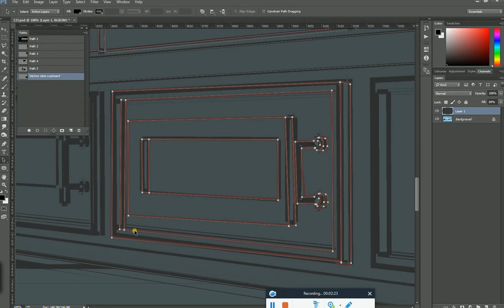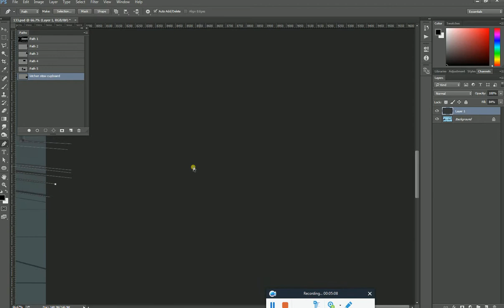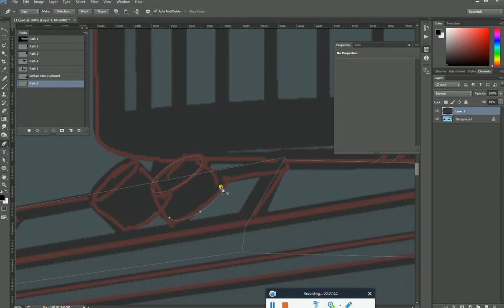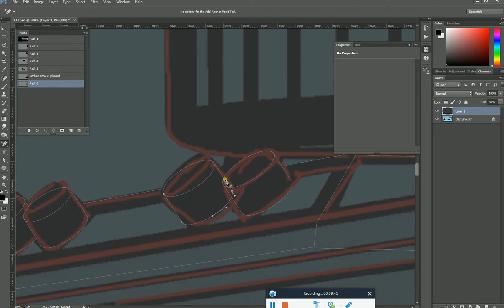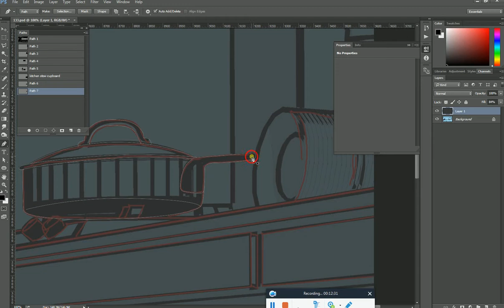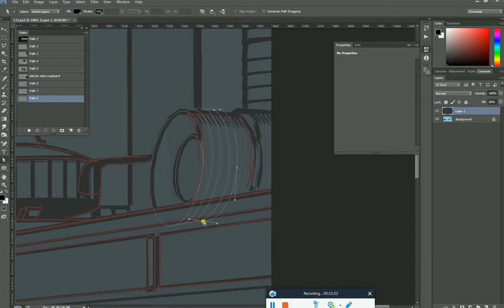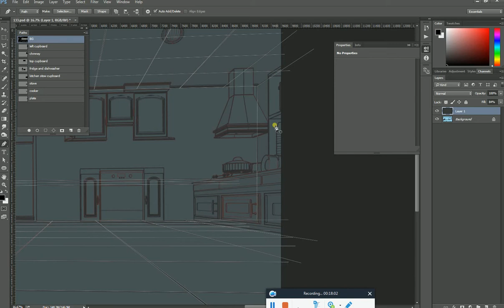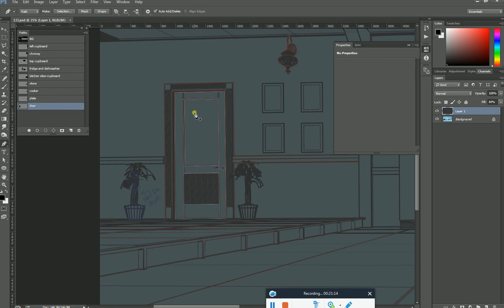Know It TV-lesson1_Draw paths with pen tool in new layers and organize